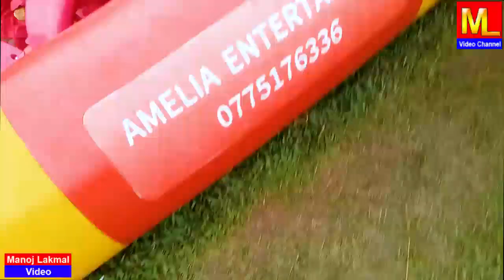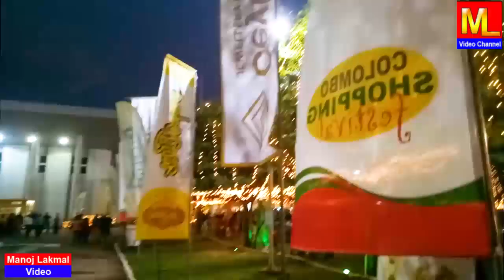Colombo Shopping Festival 2023 | විනෝද වෙන්න තැන | Shopping carnival 2023 BMICH